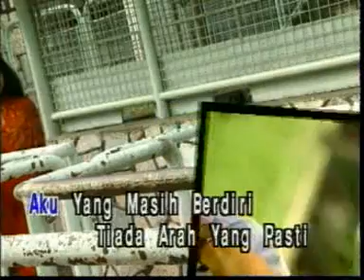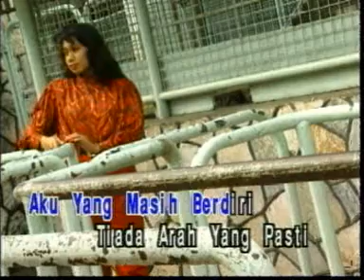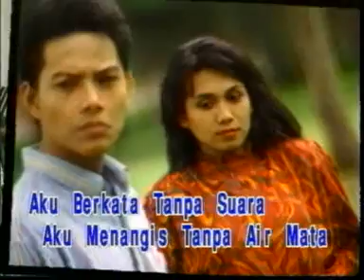Belenggu Irama - Wings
rock purba kala